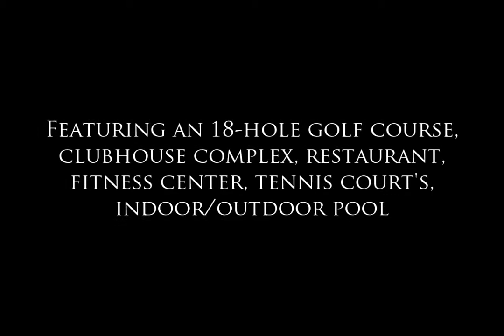Active 55 plus Golf Community Heritage Palms Indio California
Heritage Palms 55 Plus Golf Community Indio,California